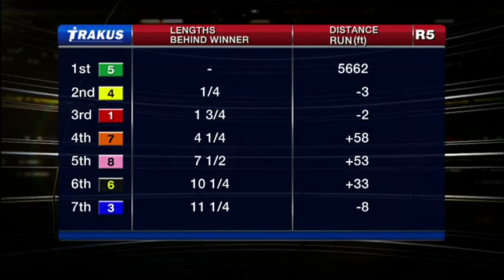Brooklynsway Algoma Stakes Sept 02 2015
Brooklynsway in another hard fought race winning the 2015 Algoma Stakes at Woodbine Raceway.